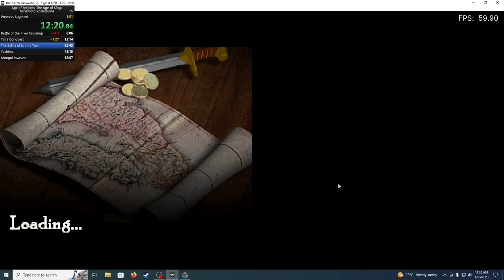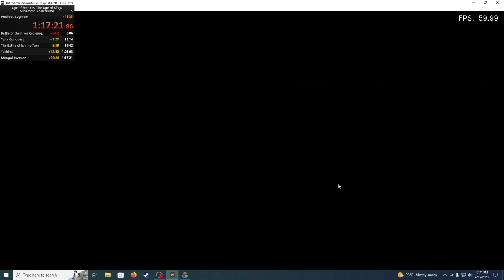AoE2DS Minamoto Yoshitsune - Speedrun in 1:17:21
1 Battle of the River Crossings 00:06:06 00:06:06
2 Taira Conquest    00:06:08 00:12:14
3 The Battle of Ichi no Tani  00:07:27 00:19:42
4 Yashima     00:41:21 01:01:03
5 Mongol Invasion    00:16:18 01:17:21

You should ignore the PB in the overlay. I think I might've manually entered in the numbers incorrectly.

It's probably possible to do Yashima quicker. In total it took me 26 days, and I reckon with practice you should be able to do it in 30 minutes. I saw a gamefaqs walkthrough where someone said they were able to complete the mission in 20 days, but they didn't go through their approach step by step. Just said that they had an aggresive initial attack. I experimented a fair bit with the first few days and I think this is the best method. I got a bit sloppy and was unable to place my castle such that it blocked the bridge, but it didn't seem to matter too much. I think having more siege units in terms of scorpions and battering rams that were backed up with monks might've been better here. Or maybe the start is just samurai's and monks to make use of that Veteran ability. It's important to age up quickly in this mission and have a lot of eco going on. Anyway, this is the most interesting mission in the campaign.

For the Taira Conquest I found out that I could ignore focusing on eco, and rush the enemy TC. This saved a lot of time. I also demolished my original TC, and instead captured the first enemy TC that we encounter, so that my spawning point for men-at-arms is closer.

I might've been a bit sloppy with the battle of Ichi no Tani, but the principle is sound. Ignore the troops on the side, press forward, keep your siege units safe. And only attack the castle when all units are in position. To avoid the attack by the converging enemy units once you hit the castle.

I was also fairly sloppy with the Mongol Invasion mission. One thing to note is that if the mongols spawn near you top left TC, you're screwed. Unless you have more troops there. Which is why I started moving Minamoto and the Samurai there. Fortunately it turned out not to be the case during my playthrough, but it is random. Paladin's and monk was my strat, for the mobility and to keep the 45% 3 ribbon bonus. They seem to do well against camels as well. And the mongols don't bring any pikes.

With a fair bit of work, it should be possible to complete this campaign in under an hour. It's likely the shortest campaign apart from Joan of Arc. Next up is Richard the Lionhearted. The Siege of Acre is going to be hell.